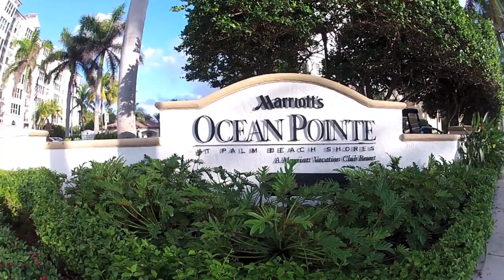GoPro, West Palm Beach Dive Trip.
West palm Beach Dive trip 2011

filmed on a Gopro hero2 with glass flat lens, no red filter